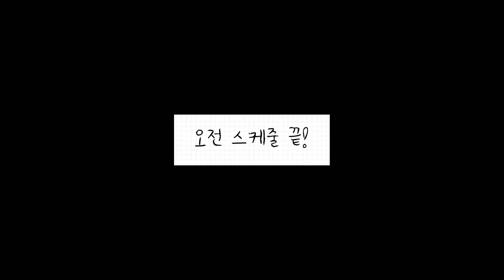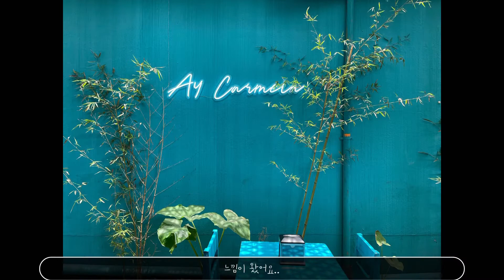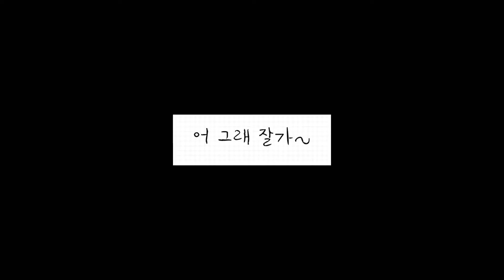[과테말라 일상🇬🇹]브이로그* 바쁘다 바빠 현대사회, 아침부터 저녁까지! 나의 하루 훔쳐보기